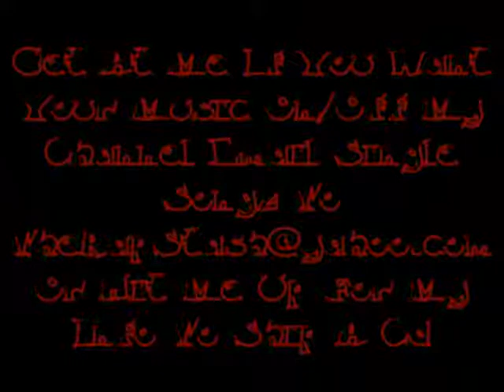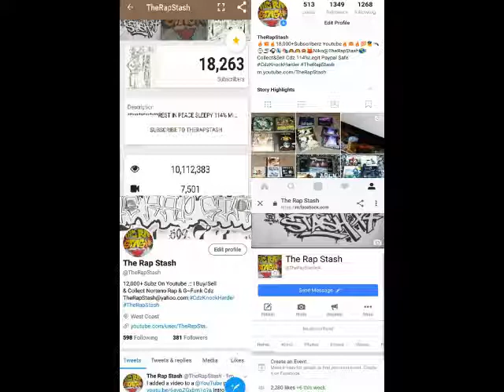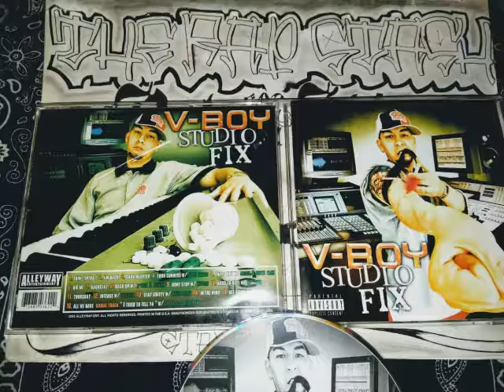In The Wind By V-Boy